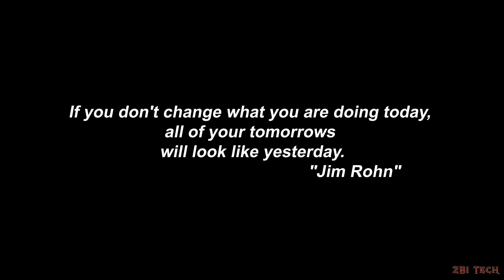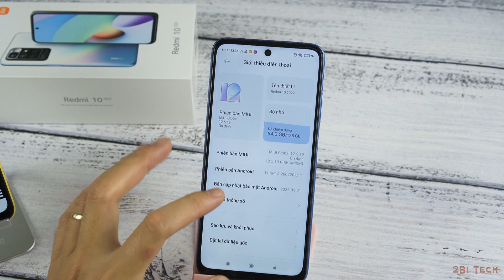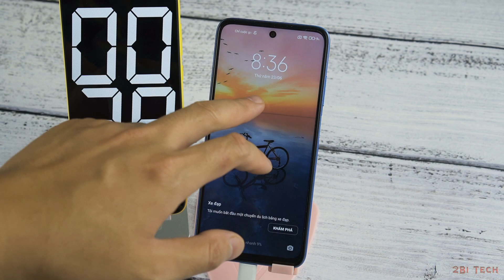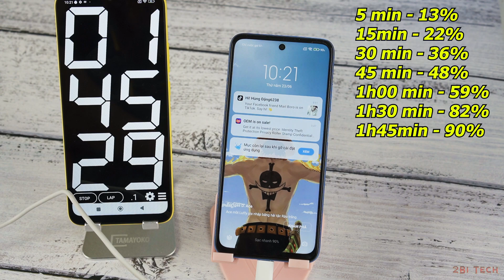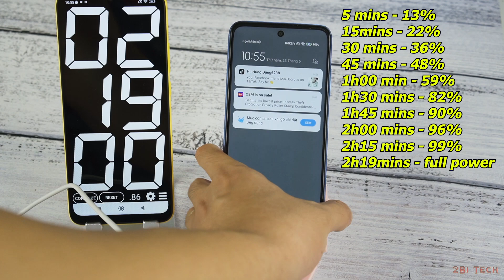Xiaomi Redmi 10 Version 2022 Charge Test: 18W - Battery 5000 mAh! 9% - 100% 🔋🔋🔋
Welcome to 2BI Tech!😘😘
 Here you will have:
1, The latest information about technology.
2, Tech tricks, you ask and I guide you
3, And a lot of interesting things when I do the repair of the phones.
4, Think of me as a best friend!
Redmi 10 2022 Specs
Display: IPS LCD 6.5" Full HD+, 400 nits
Operating System: Android 11
Interface: MIUI 12.5
CPU: MediaTek Helio G88
GPU: Mali G52 MC2
RAM: 4 GB
ROM: 128 GB
Battery: 5000 mAh
Charger: 18W
Xiaomi Redmi 10 2022 AOV Gaming test
Xiaomi Redmi 10 2022 Call Of Duty Mobile Test
Xiaomi Redmi 10 2022 PUBG Gaming test
Xiaomi Redmi 10 2022 Free Fire Max Gaming test
Xiaomi Redmi 10 2022 Speedtest
Xiaomi Redmi 10 2022 Charging Time Test